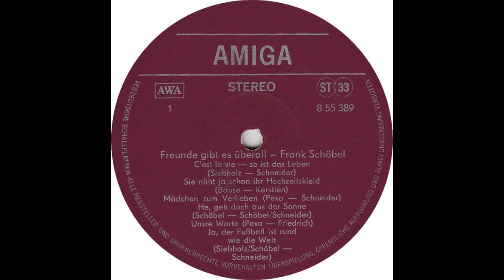Frank Schöbel - Ja, der Fußball ist rund wie die Welt